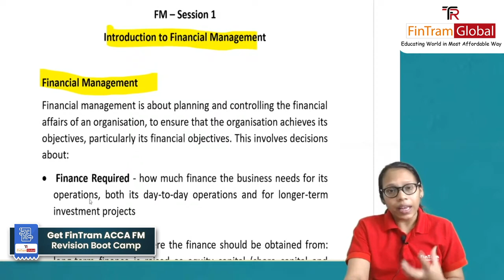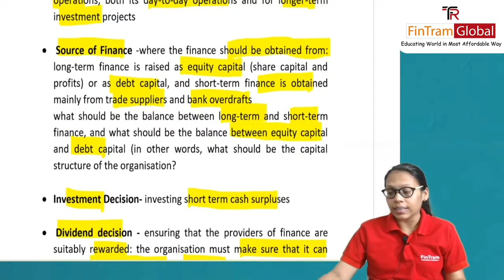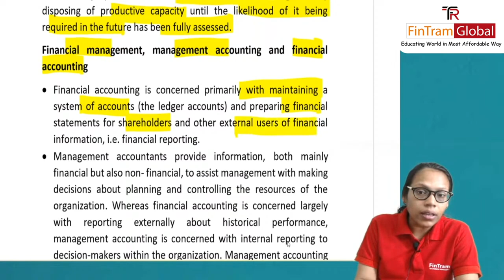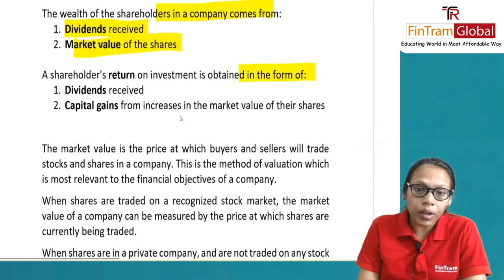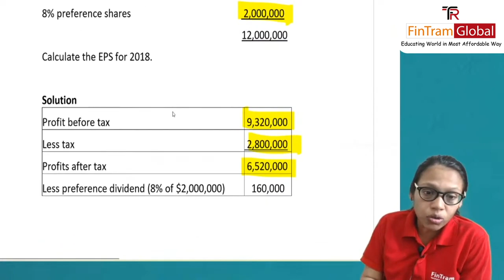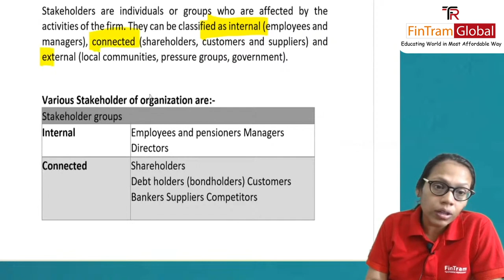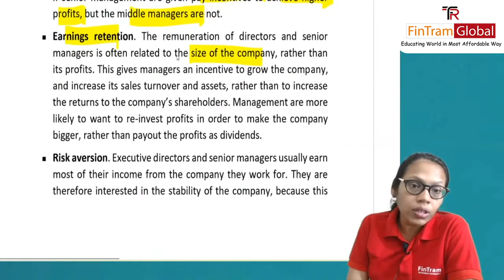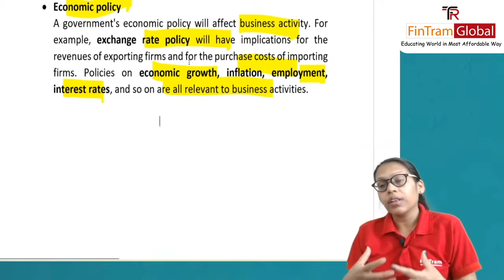ACCA Financial Management (FM) | ACCA FM Chapter-1 | ACCA F9 | Disha Maheshwari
🔴 ACCA Financial Management (FM) | ACCA FM Chapter -1 | ACCA F9 | ACCA FM | Disha Maheshwari
ACCA Finance Management (FM) Sessions by Disha Maheshwari

Unique combination of Outstanding Technology and Subject Expertise delivered with Real Life Practical Examples to understand in the easiest way.

Sessions explain the basics of the Business Valuation concept for the FM Exam for ACCA